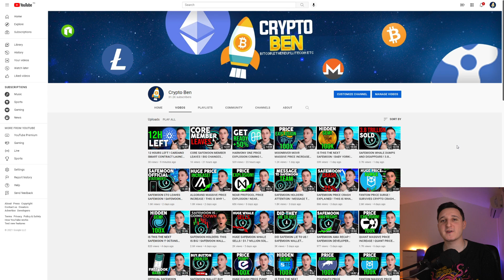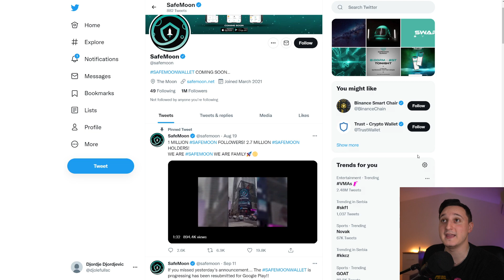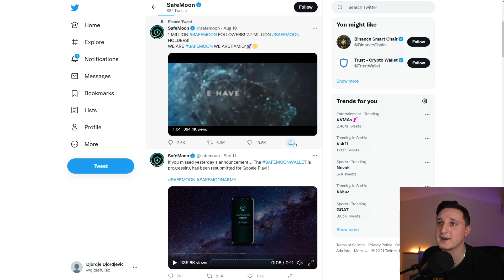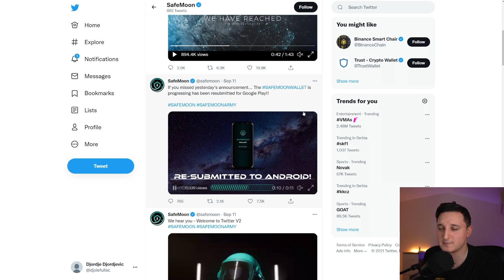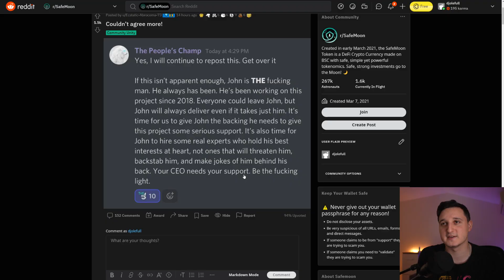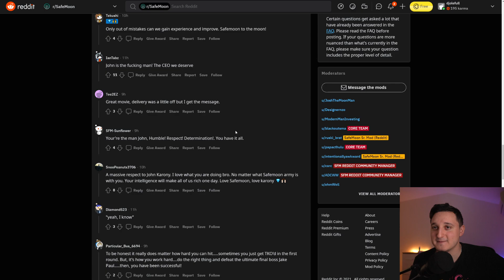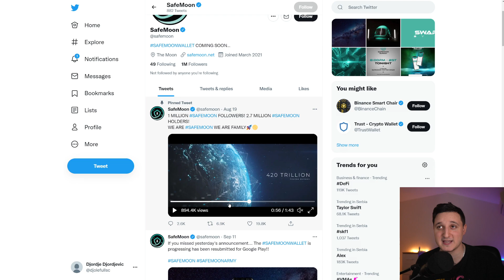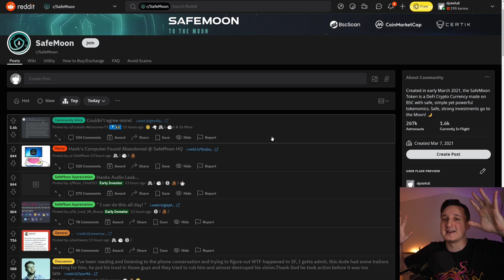SAFEMOON CEO BACKSTABBED BY FORMER TEAM MEMBER ! LEAKED SAFEMOON AUDIO ! SAFEMOON NEWS TODAY